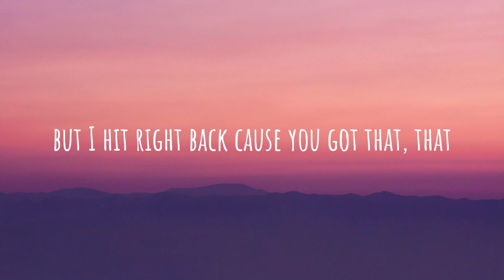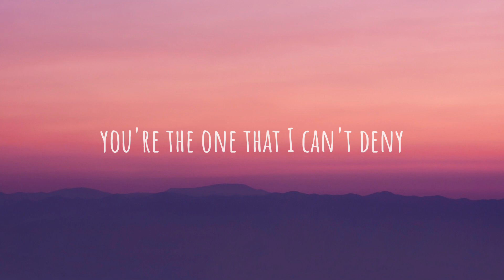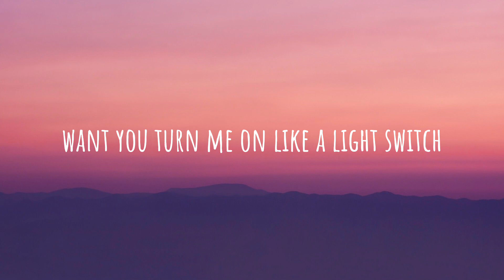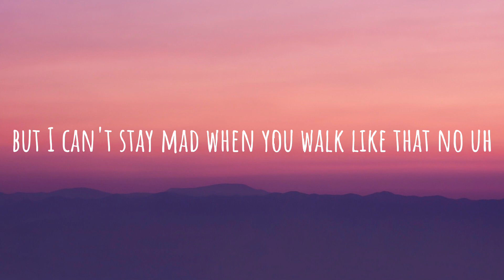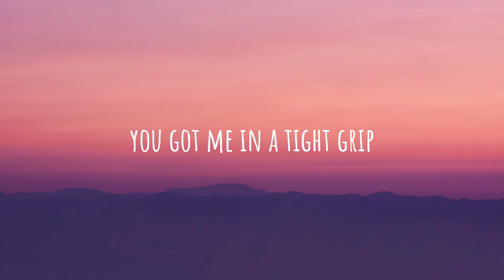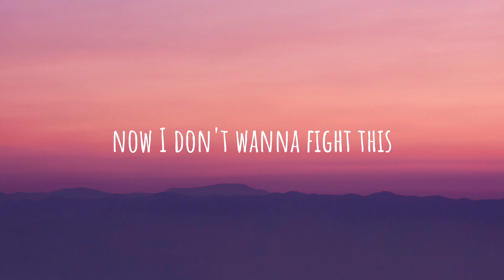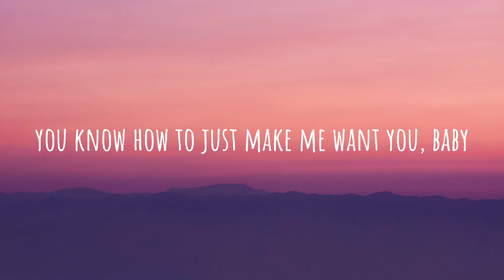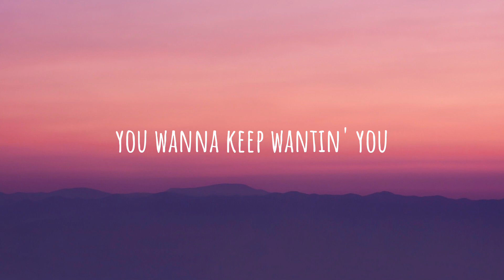Charlie Puth - Light Switch (Lyrics)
(Lyrics):
[Intro]
Yeah

[Verse 1]
Why you callin' at 11:30
When you only wanna do me dirty? (Uh-uh, uh-uh)
But you never wanna be each others' (Uh-uh, uh-uh)

[Chorus]
You turn me on like a light switc   h
When you're movin' your body around and around (Oh)

[Post-Chorus]
You want, you want, you want, you want, you wanna keep me wantin' you (You're wantin' me girl)
You want, you want, you want, you want (Yeah, yeah), you wanna keep me wantin' you
[Bridge]

[Post-Chorus]
Come on, come on, come on, come on, come on and (Oh) show me how you do (How you do)
You want, you want, you want, you want (Wanna keep me wantin' you, baby), you wanna keep me wantin' you